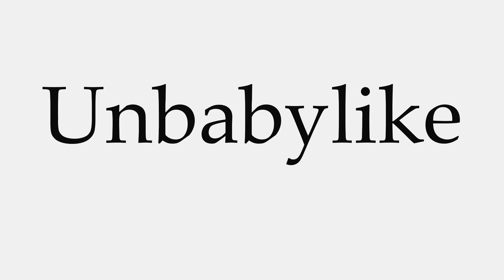How to Pronounce Unbabylike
This video shows you how to pronounce Unbabylike